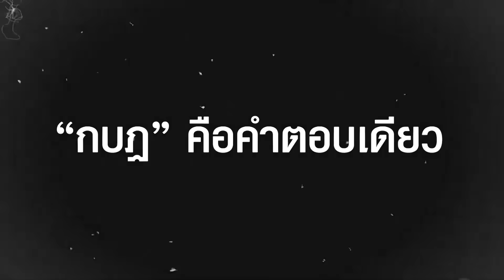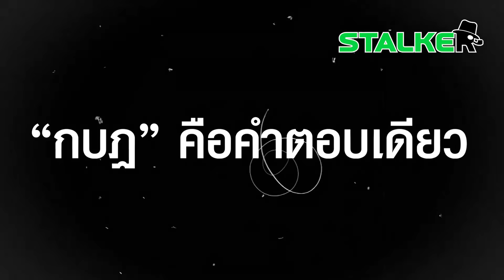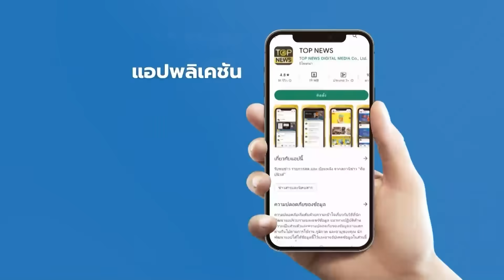“ยายขิ่น” หวดหงาย “รังสิมันต์ โรม” สุดบิดเบือนยกข้อมูลมั่วเทียบ งบสถาบันฯไทย-ต่างชาติ| STALKER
“กบฏ” คือคำตอบเดียว “ยายขิ่น” สวนปากแซ่บ “รังสิมันต์ โรม” สุดบิดเบือนยกข้อมูลมั่วเทียบ งบสถาบันฯไทย-ต่างชาติ